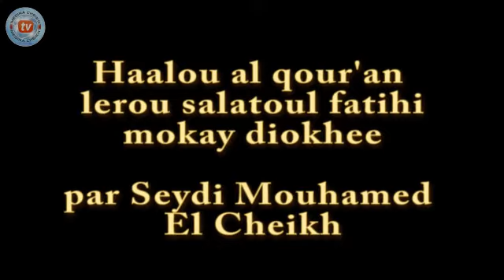Haalou al qour'an lerou salatoul fatihi mokay diokhee par Seydi Mouhamed El Cheikh